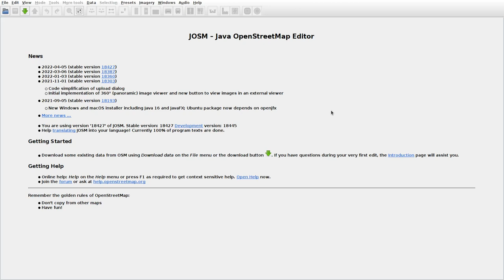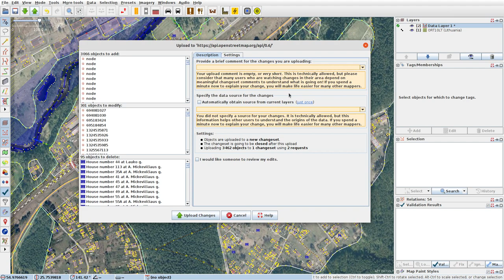JOSMrec1114 2022 05 15